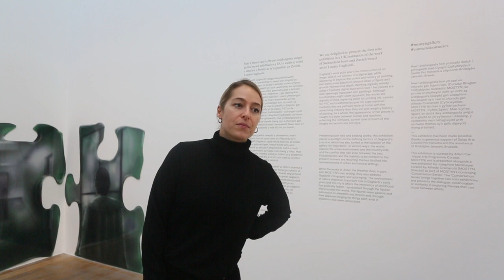Louisa Gagliardi introduces her exhibtion Under The Weather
Artist Louisa Gagliardi introduces her exhibition 'Under The Weather', shown at MOSTYN from November 2018 to March 2019.